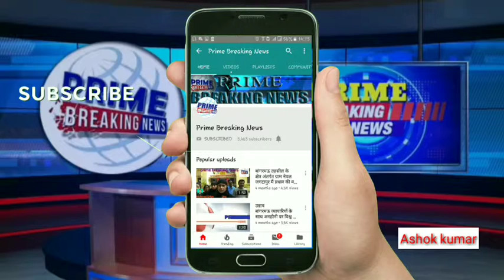कांग्रेस के जिला प्रधान खुश वाज सिंह जटाना कि आज रामा मंडी में पहली बार ब्लॉक प्रधानों की मीटिंग ब